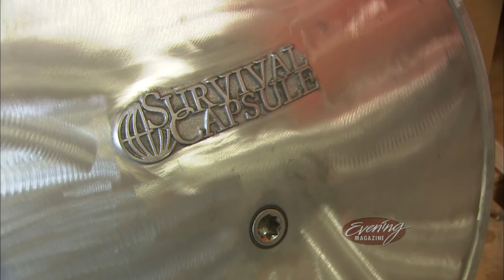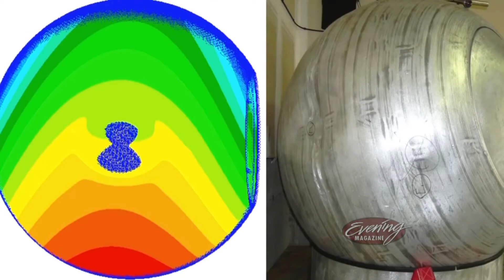Survival Capsule, KING-TV Evening Magazine